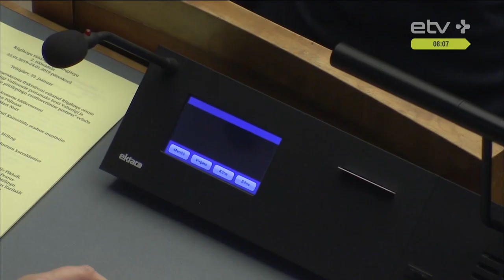Рийгикогу может собраться на первое заседание уже на этой неделе